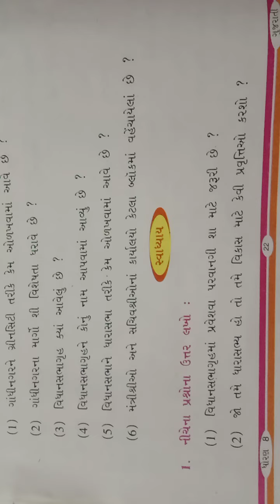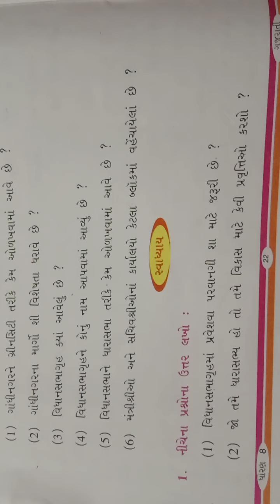એક મુલાકાત વિડીયો ૧૧